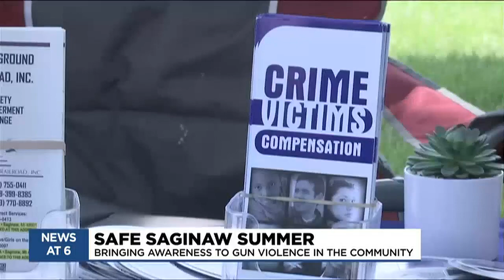Group hopes to make Saginaw a safer place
Saginaw is seeing a surge in gun violence, but some residents are doing what they can to make the city a safer place.